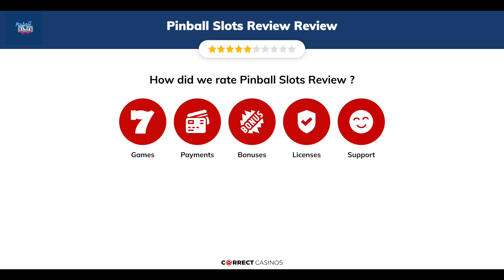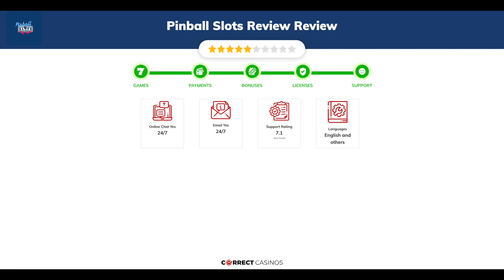Pinball Slots Casino Review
As we have been scouring the Internet for new online casinos, we stumbled upon Pinball Slots casino. We had no clue what it offers and how long it has been operating but it did not take long to find answers to these questions.

Pinball Slots is a casino established in mid-2019. It is run and operated by Jumpman Gaming Ltd. Hey, hold on! That name stroked a familiar chord. Yeah, Jumpan is the company behind a dozen of online casinos including Lion Wins, Amigo Slots, and Late Casino. How do you think? Is the Pinball Slots a clone to these three casinos or it has a unique concept that would make you come back?

18+ | BeGambleAware.org | Play responsibly